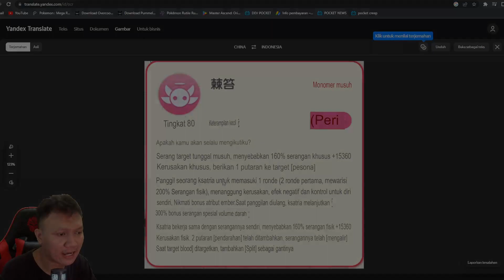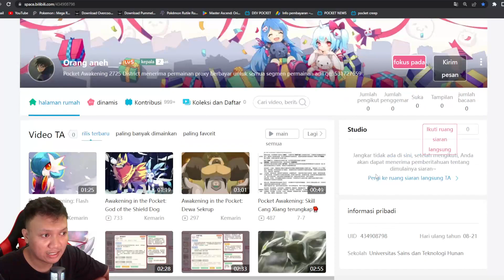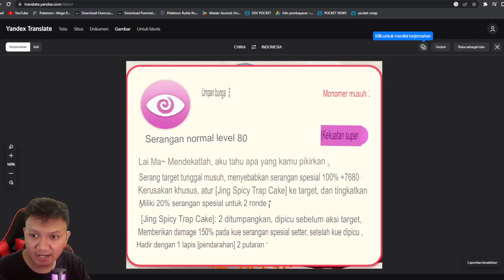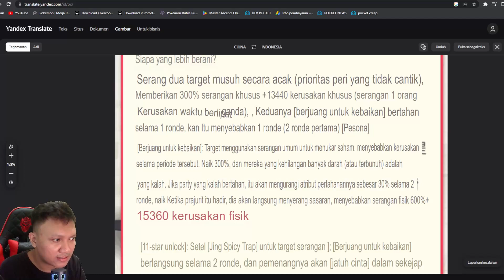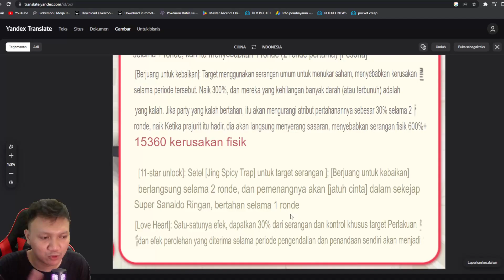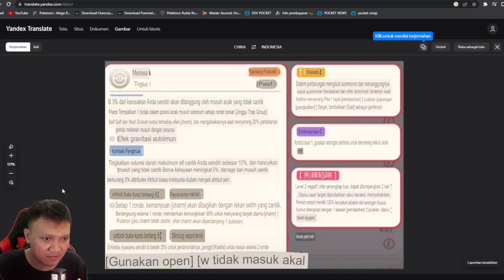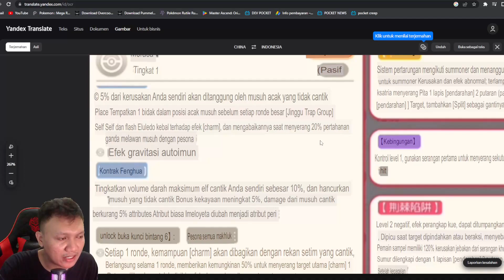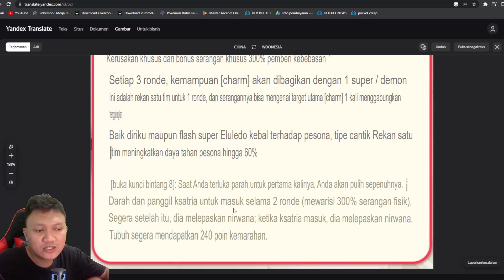🔥🔥🔥BAHAS SKILL SHINY MEGA GARDEVOIR SEBELUM & SETELAH ADJUSTMENT‼️| Master Ascend: Origin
GiftFromAMPAS
NEWBIEGIFT4U
DROAKSGIFT
GiftFromAsh
GiftFromBrock
GiftFromMisty

📌Device :
intel i5 9400f
Nvme 1Tera

📌audio :
Mikrofon Ampligame RGB A6V